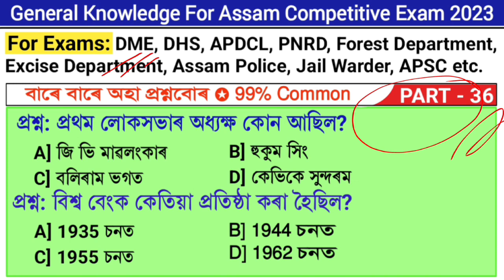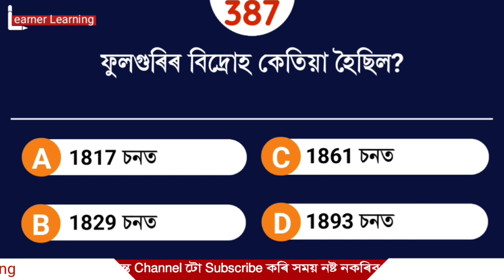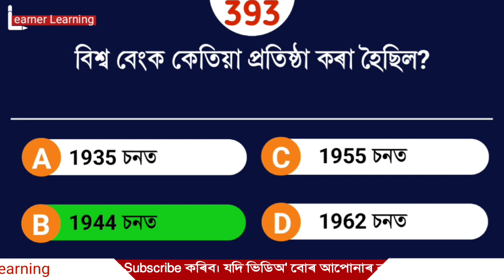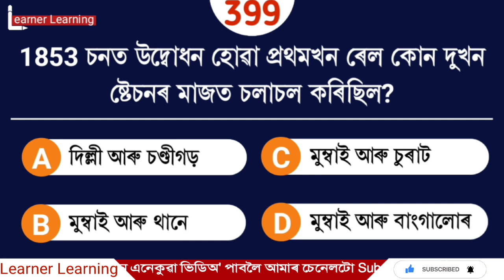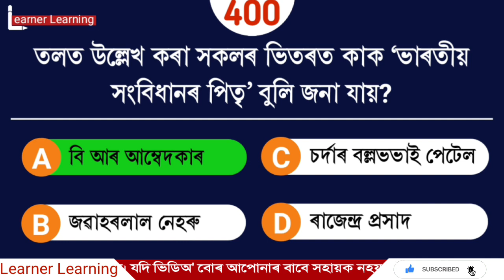PART-36 | Assam Competitive Exam 2023 | DME | APDCL | DHS | Assam Police | Assam Gk MCQ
For Exams: Assam forest department, Assam excise department, Assam police constable AB/UB, Assam Police SI, Jail Warder, APDCL, Assam Police Grade III and Grade IV, PNRD, dhs, DME, APSC, etc.